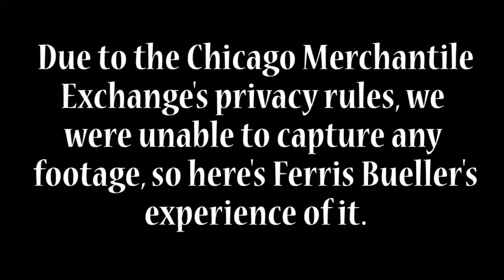Chicago Mercantile Exchange Field Trip Documentary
Experience the laughter, fun, and large amounts of walking of the 10 Kent Innovation Highers as they visit Navy Pier and CME.